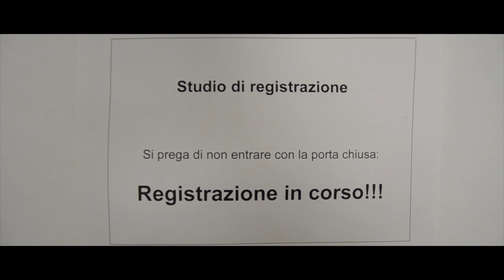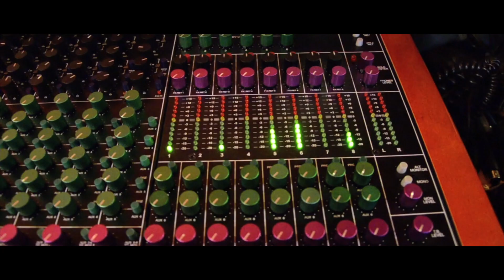STARS PRODUCTION Showreel - Produzioni musicali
Videoclip / sigle